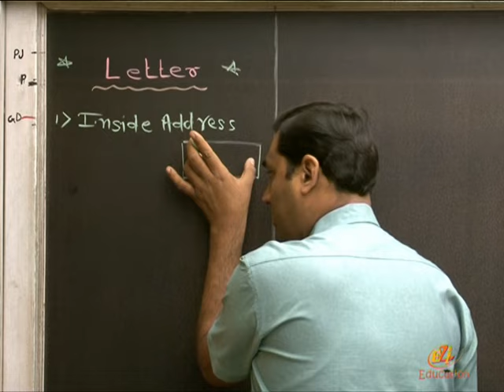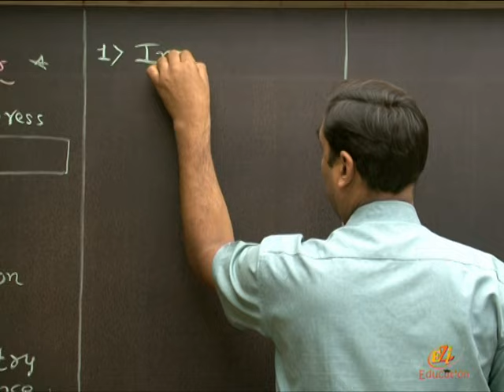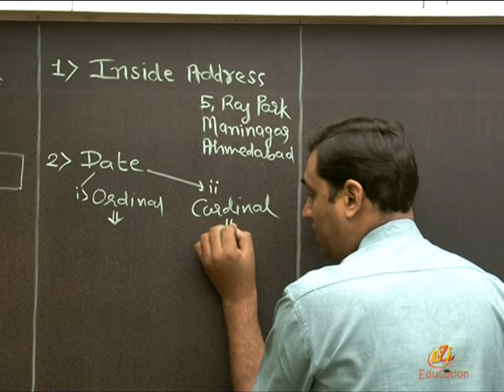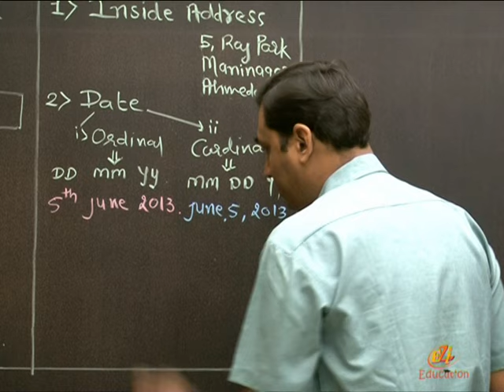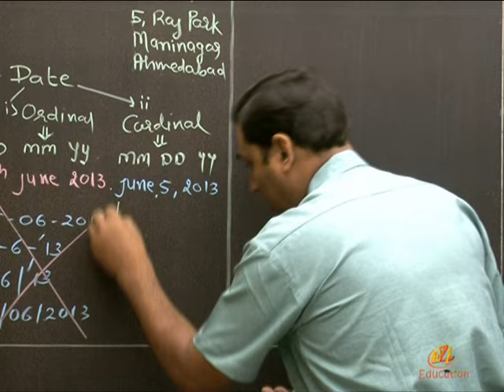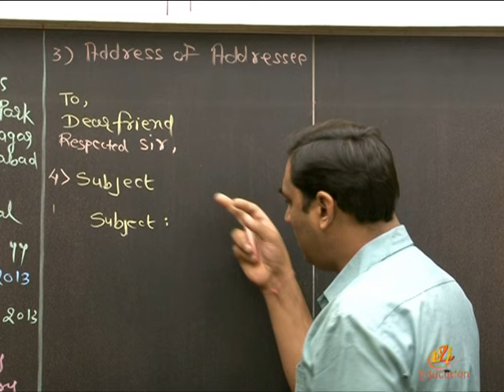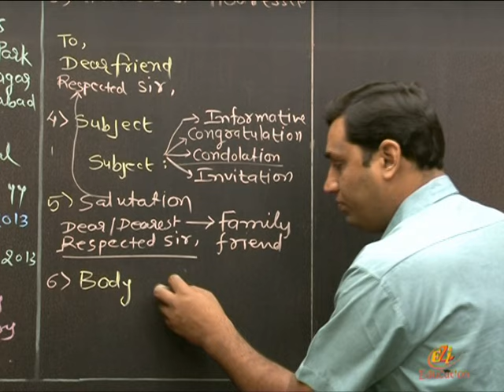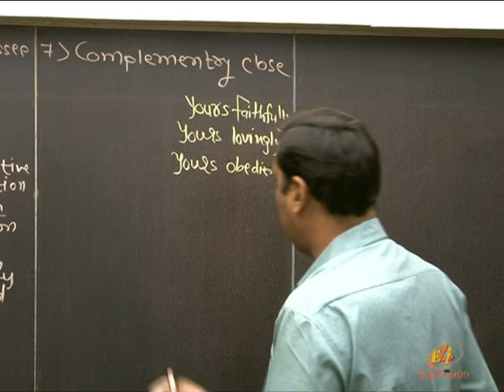Standard -9 Semester-2 ENGLISH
Ezi Educatiopn Provides Free Video Lectures for Students of GSEB& GHSEB.Just register your self on our web and enjoy complete syllabus education with out any cost.